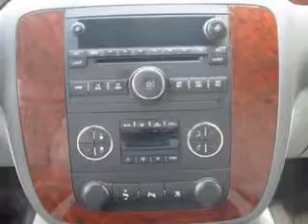Used 2007 Chevrolet Avalanche LT 1500 Greensboro, Winston Salem High Point, Kernersville NC Vann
Used 2007 Chevrolet Avalanche LT 1500 Greensboro, Winston Salem High Point, Kernersville NC Vann, Vann York Toyota knows you want more in a car. You have a purpose for your vehicle. Check out this Summit White Chevrolet Avalanche SUV 4X4, equipped with an 8 Cylinder engine and an automatic transmission. Enjoy this utility truck with features like Remote Power Door Locks, Tow Hooks, Leather Upholstery, Privacy Glass, Heated Outside Mirrors, 4 Wheel Drive, Power Driver's Seat, Trailer Towing Hitch, Tonneau Cover, Running Boards, Bed Liner, Bose Stereo System, Alloy Wheels, Trailer Wiring, Tire Pressure Monitoring System, on steering wheel audio and cruise controls, and much more. Get where you need to go, enjoy the drive, and have peace of mind in this Chevrolet Avalanche. See us at Vann York Toyota today!
MILES: 138,209
VIN:3GNFK12397G202592

500 Eastchester Dr.
High Point, North Carolina 27262